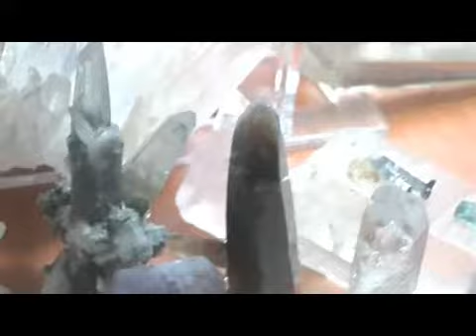Stella di luce cristallina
cercando di superare ogni limite